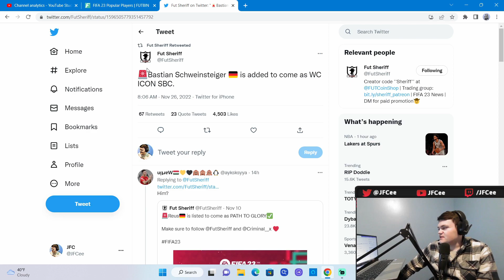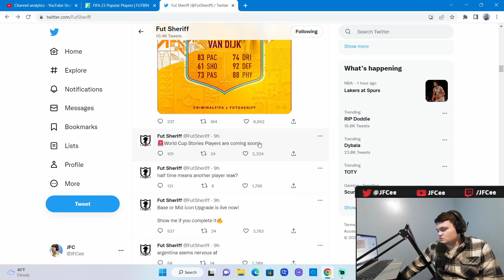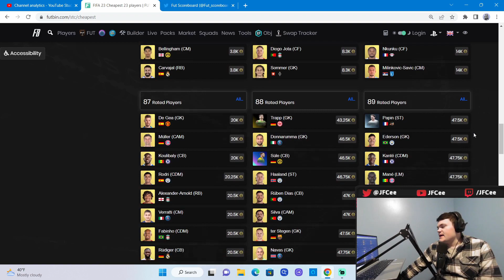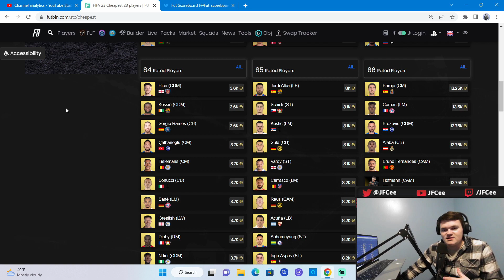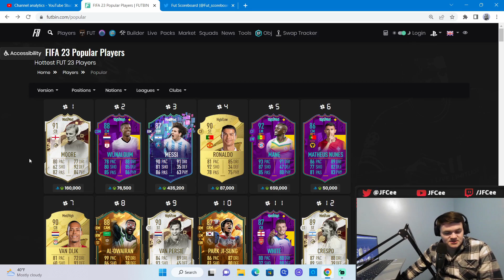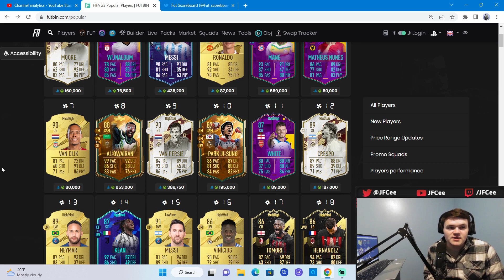This Market Is DEAD! EA Going ALL Out & Can You Buy ANYTHING?! | FIFA 23 Ultimate Team